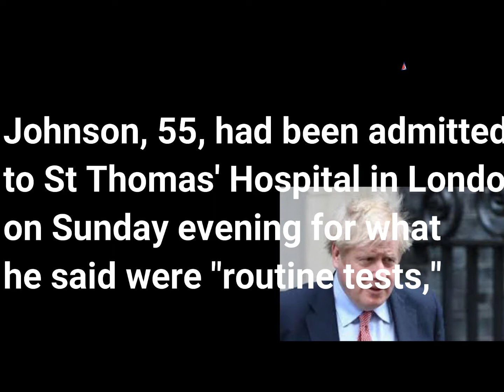UK Prime Minister Boris Johnson admitted in ICU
Prime Minister Boris Johnson admitted to intensive care unit.

Latest Updates,News,Vlogs,Tour,Best Places
Recent Updates, top stories,Viral Videos,Breaking News,Corona Virus,Corona Lock-Down impact.